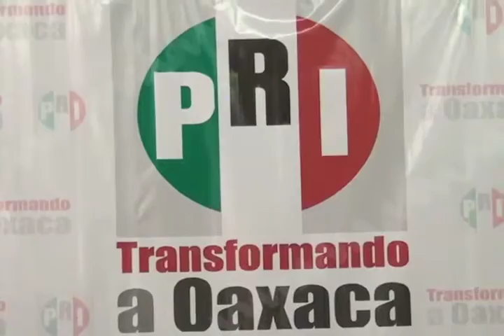Declaración Liz Acosta (MVM Television)